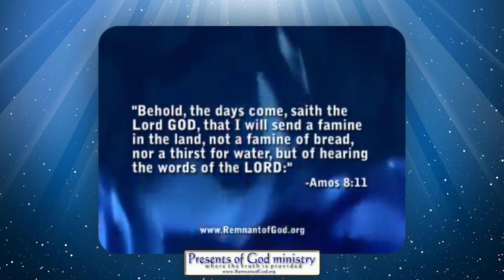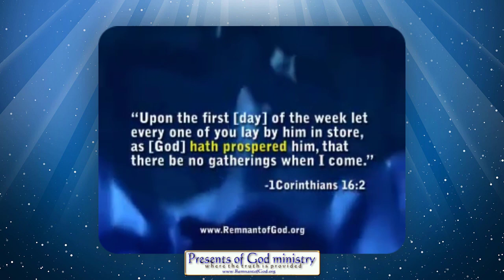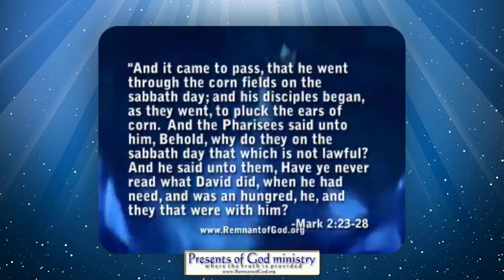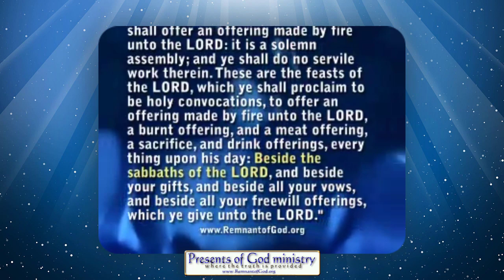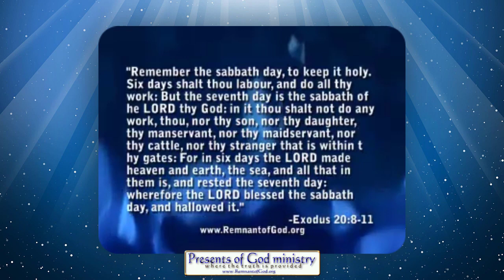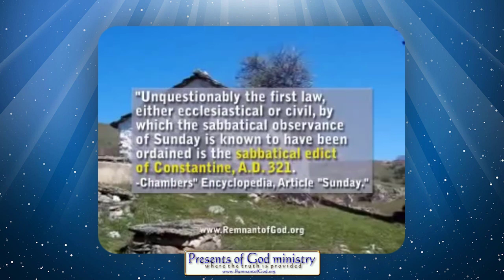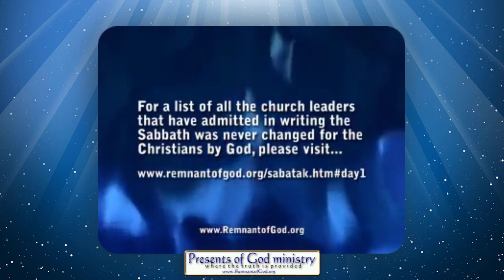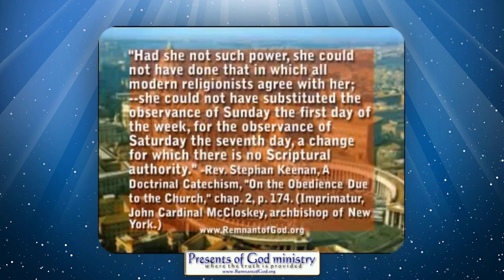SUNday Sabbath?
It's truly amazing how many preachers are getting caught using these Bible verses to preach a bold faced lie.

All links in this video are listed in my poGm blog entry